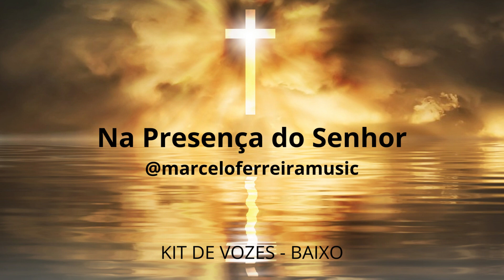Na Presença do Senhor - Kit de Vozes - Baixo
Na Presença do Senhor
Autor: Marcelo Roberto Dias Ferreira
Nova Música Gospel
Kit de Vozes - Baixo